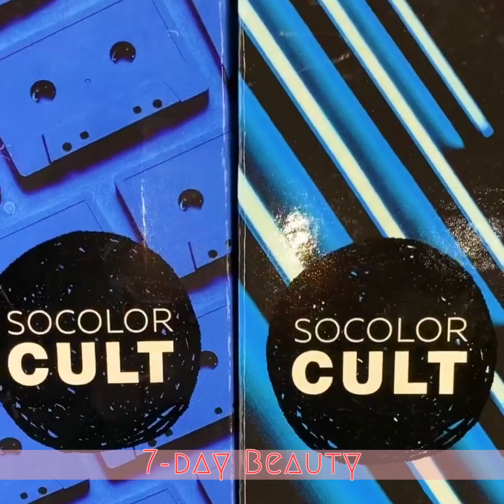What Hair Color Is The Best For Your Skin Tone? Best Colorful Neon Hair Color Tutorial Compilation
7-Day Beauty is a channel that shows:
- Beautiful Makeup Transformation Tutorials Compilations
- Makeup Transformations Compilations
- Best Makeup Transformations.
- Makeup Tutorials For Teen Girl
- Best Bride Makeup Tutorials Transformation
- Makeup For Curly Hair Girl
- Best Makeup Art
- Amazing Makeup Tutorial Compilation
- Beautiful Eye Makeup Tutorials Compilation
- Makeup Tutorial for Beginners
- Natural Look And Makeup Compilation
- Amazing Lip Art Ideas & Makeup Tutorial Compilation
- Lipstick Tutorial
- Lipstick Swatch Tutorial
- Halloween Makeup Tutorials Compilations

My intention when doing this video is not to steal nobody's work but share and compile the best ones.